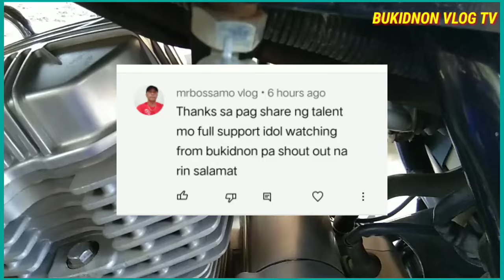MOTOR NA AANDAR LNG PAG NAKA CHOKE/CHOKE PROBLEM/CARBURATOR！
MOTOR NA AANDAR LANG PAG NAKA CHOKE/CHOKE PROBLEM/CARBURATOR！Sa ganitong problema ang sanhi kung bakit aandar lng ito.pag nakachoke dahil sa di maaus na pag tuno ng carburator or kaya madumi yung daanan ng gas inshort mga lodi barado yung daloyan ng gas sa carb ...yung jettings nya ay barado.Para makaiwas tau sa ganitong mga problema dapat bigyan natin ng proper maintenacr ang carburator natin.Dapat linisin natin ito bago natin ituno ng maayos.

ANTI CARNAP DEVICE PARA SA MOTOR/MAY ALARM PASA BUSINA

Camera used,
Phone,
Vivoy9i

Choke problem
Bukidnon vlog tv